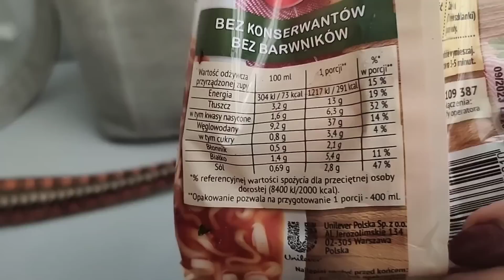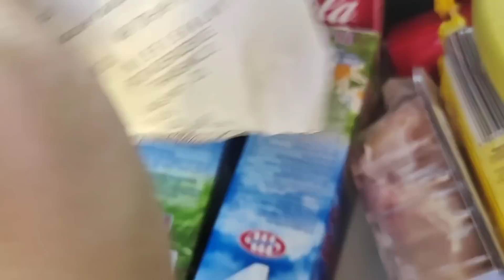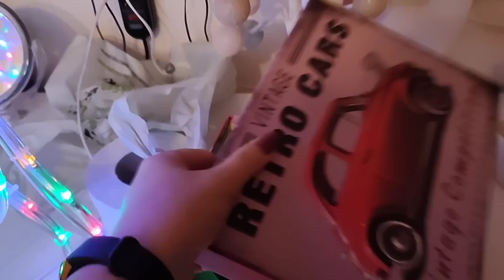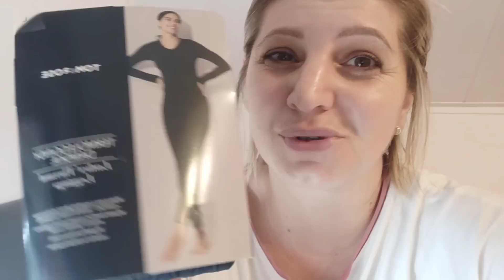Bardzo mięciutkie i wygodne - polecam / postępy w pracach remontowych